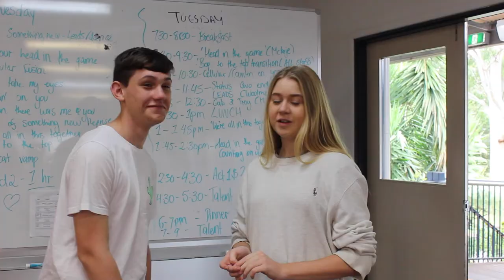Musical Promotion - Riley and Zerlina's perspective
Coombabah SHS presents High School Musical
HOTA Tuesday 29th of May